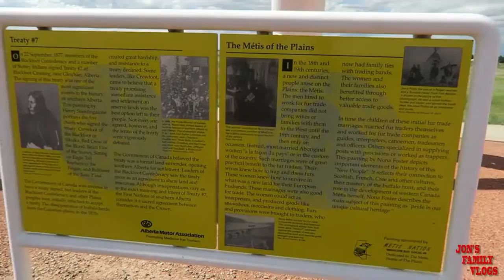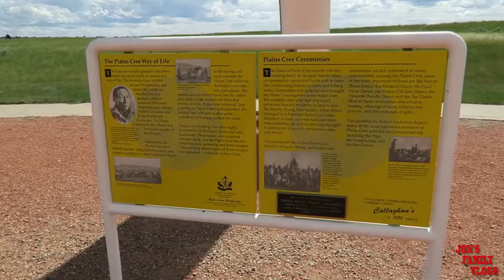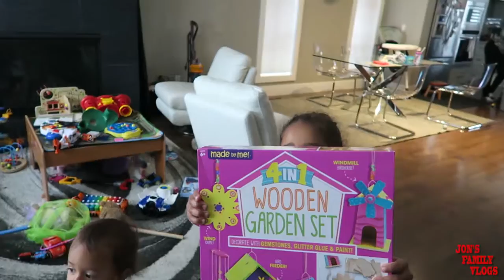WORLD'S TALLEST AND BIGGEST TEEPEE: MEDICINE HAT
World's tallest and biggest teepee in the world Medicine Hat. I had a chance to drive out to Medicine Hat this week. Before I left to come home, I had to go check out the tallest teepee in the world. Medicine Hat is one of the most beautiful places to explore.
I film family friendly Vlog's. I upload  daily videos

Why I want to do this:
Just want to share my story with the world and bring happiness to people. Our goal is to laugh yourself to a better marriage. We want to be supportive to each other and families around us. I want to be able to look back on these vlogs and see how much we as a family have grown. Hope you guys enjoy my daily Vlog's. Remember always to keep moving forward. We love you guy :)

World's tallest teepee
Worlds biggest teepee
Big teepee
Tall teepee